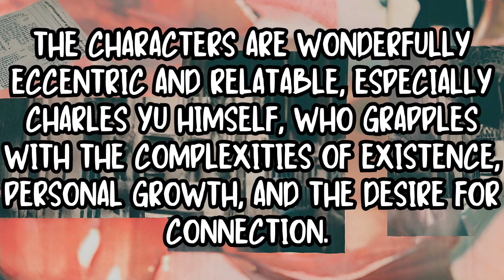How to Live Safely in a Science Fictional Universe by Charles Yu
"How to Live Safely in a Science Fictional Universe" by Charles Yu is a witty and introspective novel that blurs the lines between reality and fiction. 📚✨ We follow the story of a time machine repairman navigating a world of paradoxes and existential questions. Click now to discover the clever storytelling and philosophical musings of "How to Live Safely in a Science Fictional Universe" and be transported to a universe of wonder and contemplation.